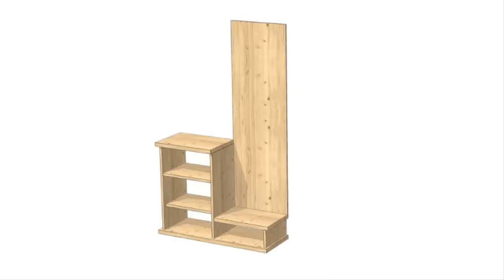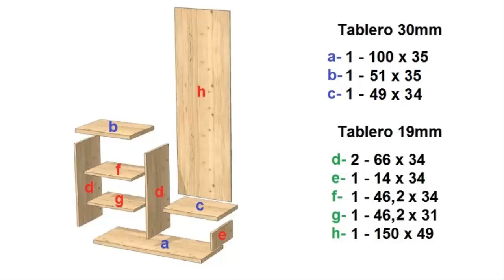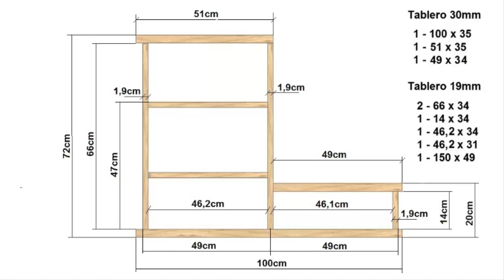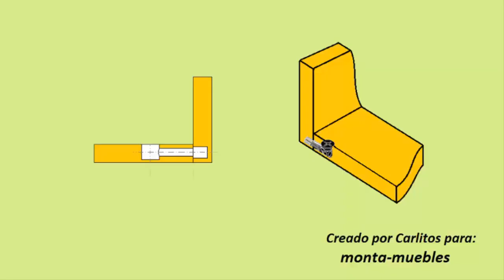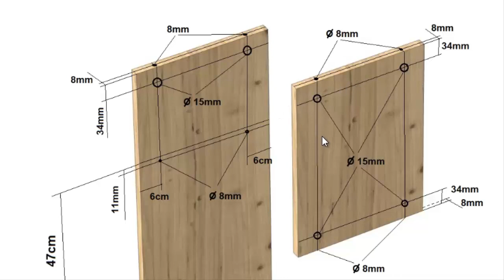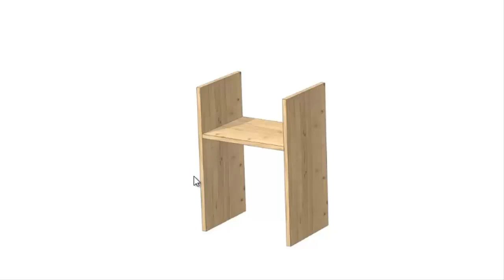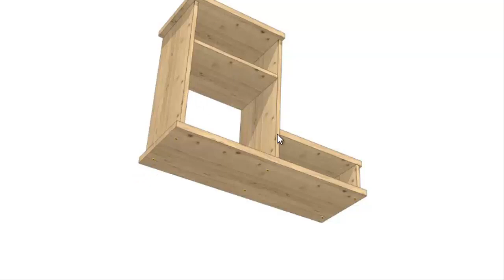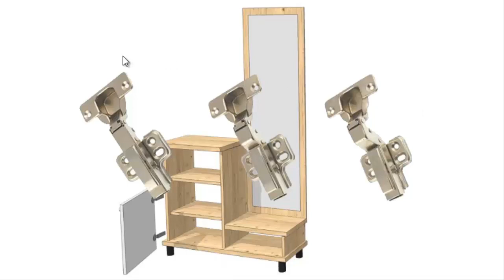Como hacer un recibidor o entradita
Utilizando la imaginación se puede diseñar cualquier tipo de entradita, aquí os dejo un pequeño ejemplo donde introduciremos el sistema de tornillos excéntricos para ensamblar tableros.